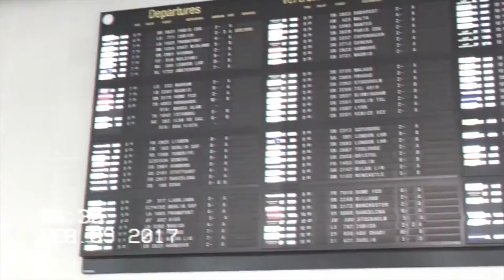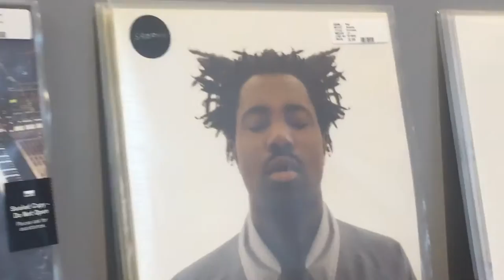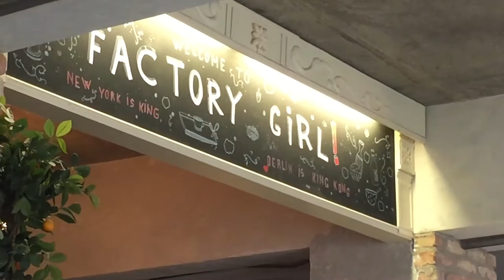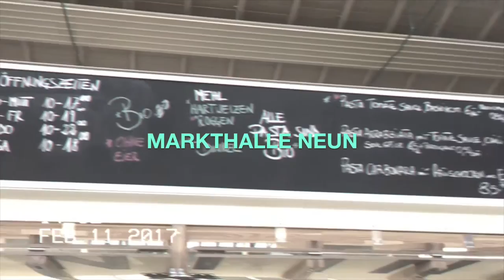Berlin Citytrip: FASHION & FOOD GUIDE (our first vlog)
We went to Berlin for a few days and we made a vlog for the first time... This is the result. We ate a lot and we shopped a lot. Enjoy!

(Filmed on iPhone only)